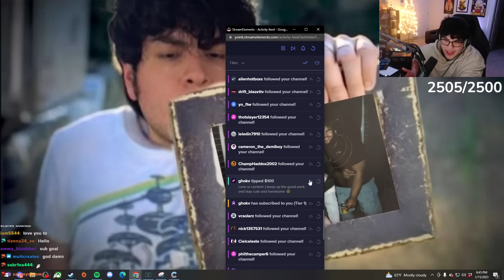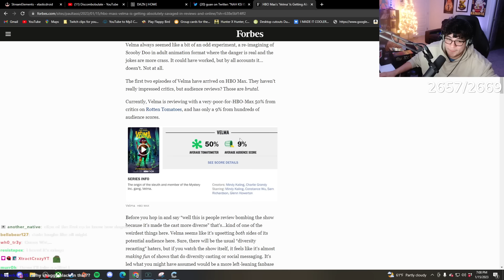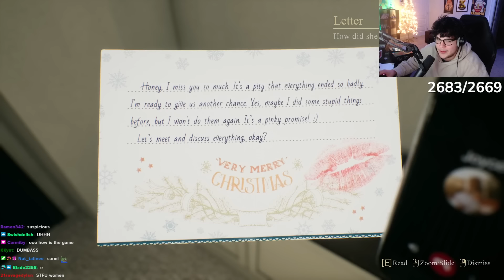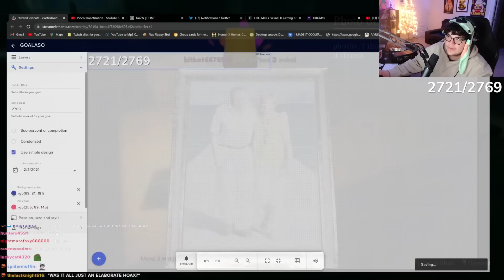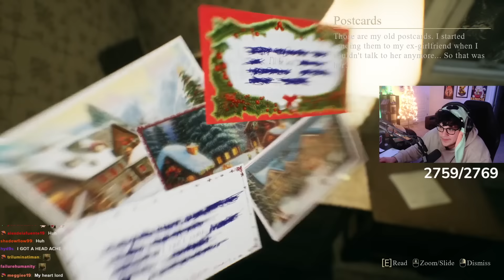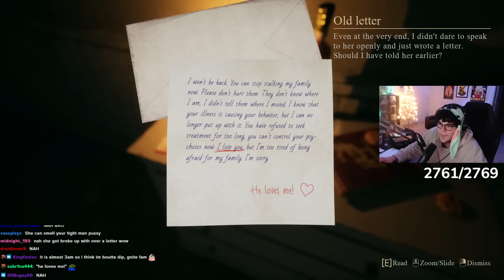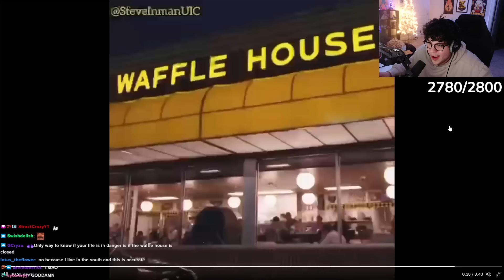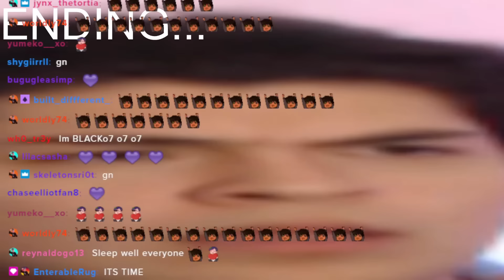SPOOKY STREAM TONIGHT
Some parts may be muted due to DMCA music